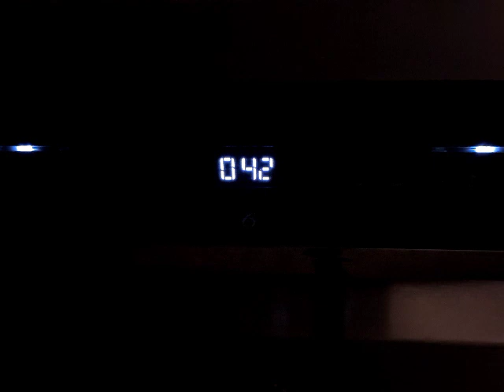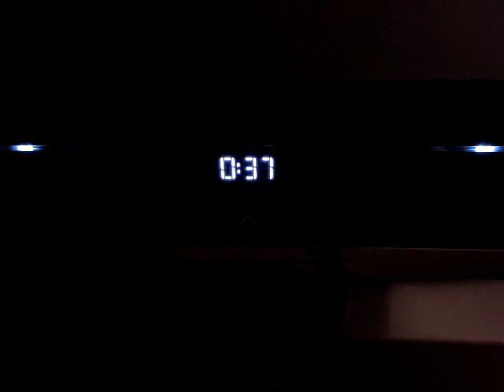Whirlpool Dishwasher WFO3P33DLXUK Final Rinse (3)